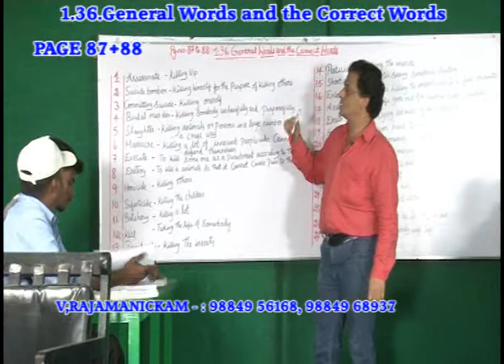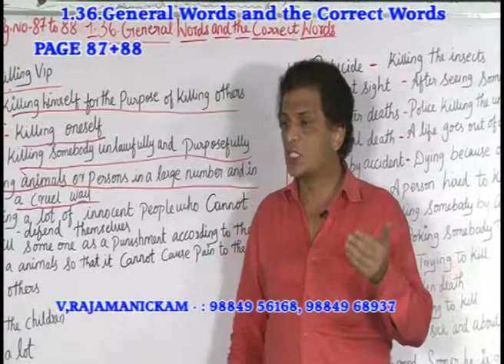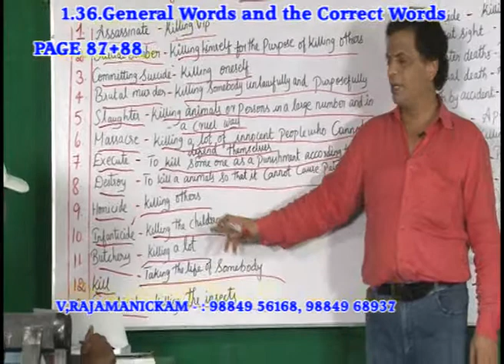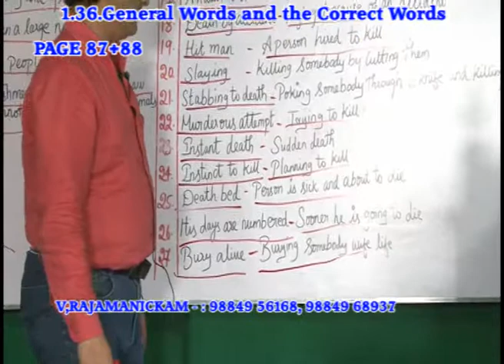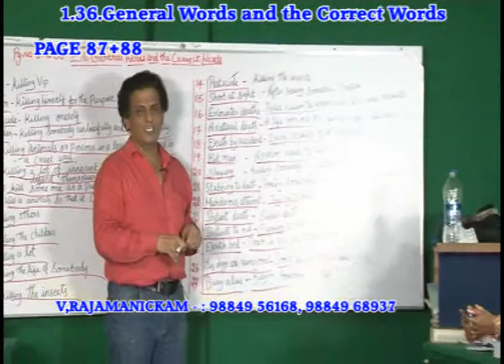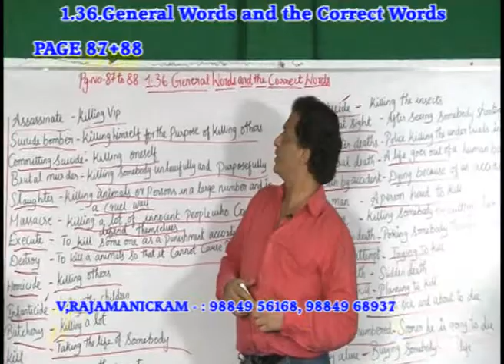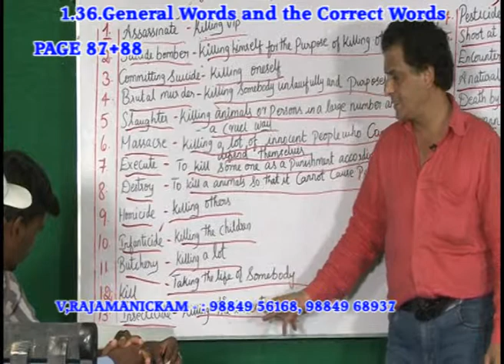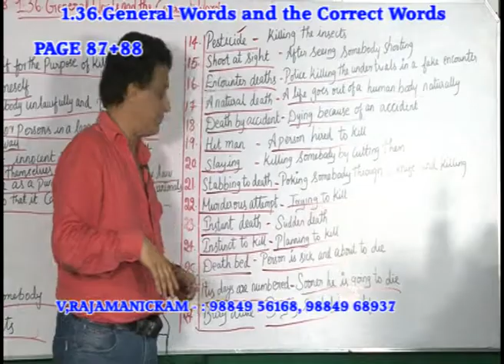BEST AMERICAN &BRITISH CORPORATE WORDS INSTITUTE IN CHENNAI - PH:9840674165